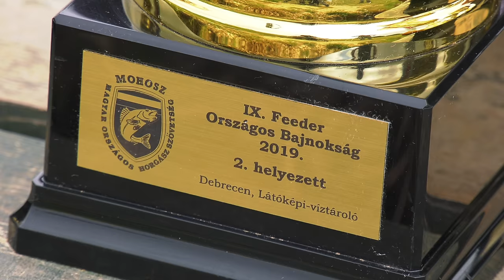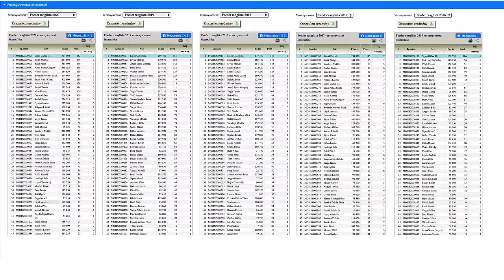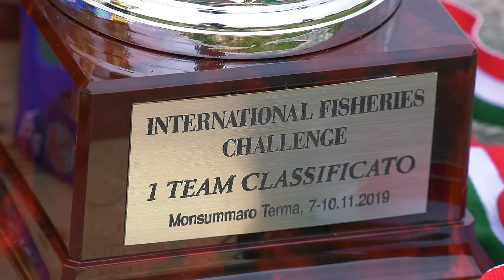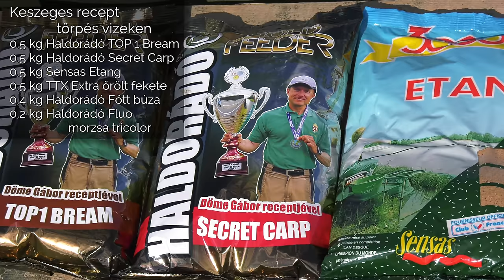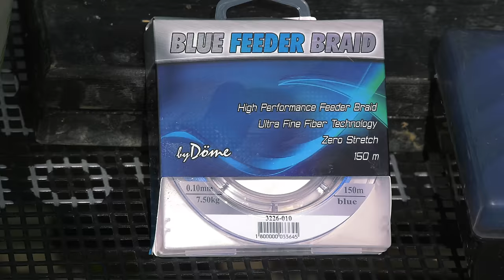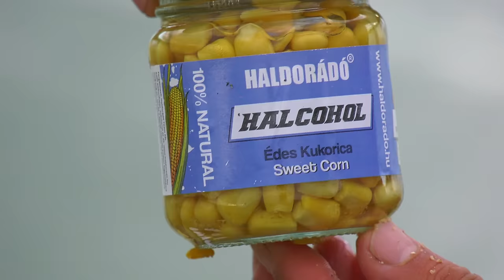Döme Gábor - Sipos Gábor - Finom feederezés törpeharcsás vízen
Hogyan kell a törpeharcsás vízen kiválogatni a termetesebb halakat?  Döme Gábor, és Sipos Gábor, a Haldorádó Team versenyzői évről - évre a magyar feederes élmezőnybe küzdik be magukat, amit mi sem bizonyít jobban, mint, hogy egymást követő három Magyar Bajnokságban valamelyikük mindig dobogón végzett. A két világbajnok ezúttal, a gyomaendrődi, Füzfászugi-holtágon megrendezett X. Feeder Magyar Bajnokság döntőjében megszerzett tapasztalataikat osztják meg a "Finom feederezés törpeharcsás vízen" című filmjükben! Érdemes velük tartani!